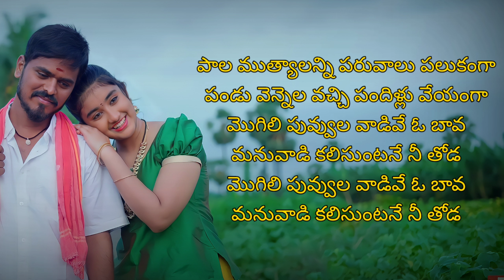Selayeru Paduthunte folk Song Lyrics | DJ Shiva | View Trend Lyrics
Song: Selayellu
Lyrics : Mahender Mulkala
Music Director : Kalyan Keys
Singers : Djshiva Vangoor, Srinidhi